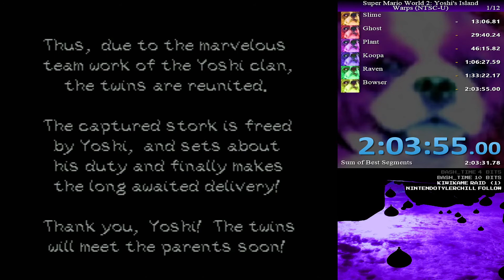Yoshi's Island (Warps) - 2:03:55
Not bad with 5 out of 6 warps, can definitely sub 2 hour with a deathless run.